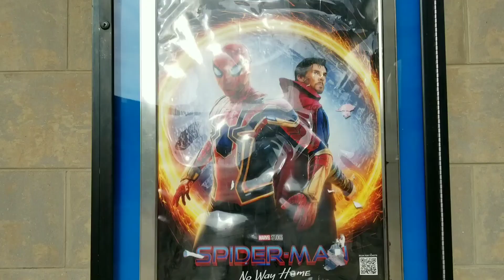FUIMOS AL CINE A MIRAR LA PELÍCULA DE SPIDERMAN🕸🕷 + ÁRBOLES ILUMINADOS EN ROSEMONT 🎄